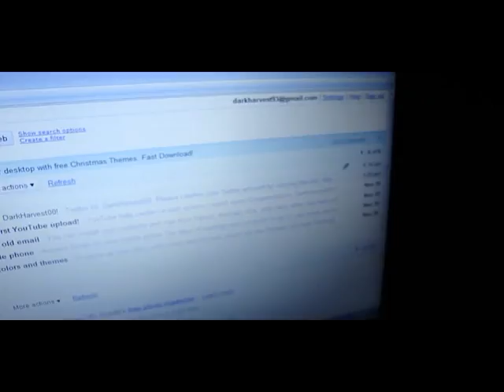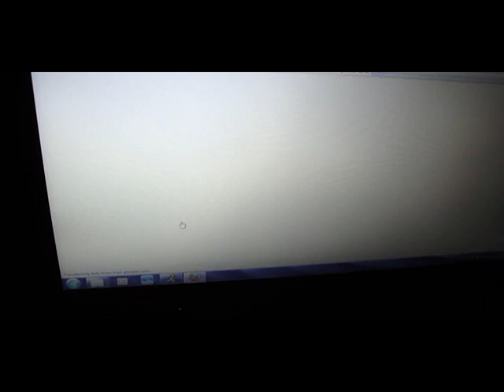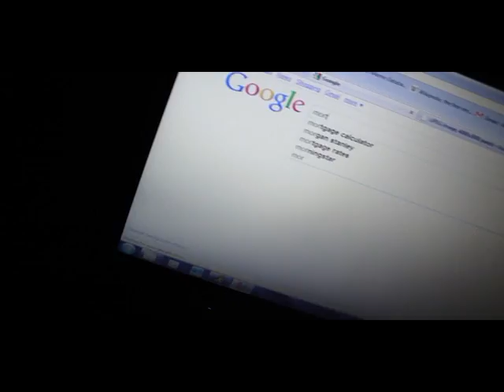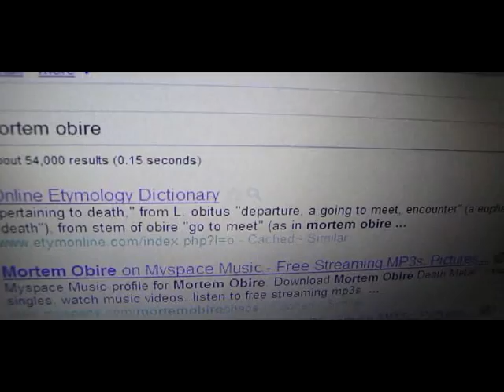Log Entry #3 [11/29/2010 6:51 PM]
I guess I should start locking my windows.